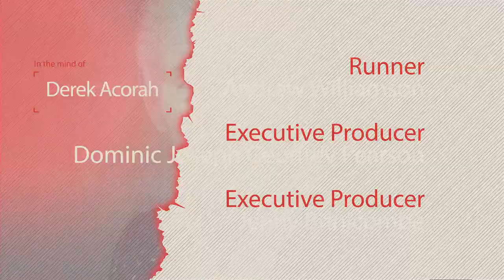In the Mind of: Derek Acorah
Creative and Media students from Workington Academy Sixth Form interviewed Derek Acorah for their UK TV Broadcasting unit of study.

The interview was filmed at the Carnegie Theatre, Workington in November 2016.

Derek talks about becoming a spiritual medium and his time as a footballer at Liverpool Football Club under the late great Bill Shankly.